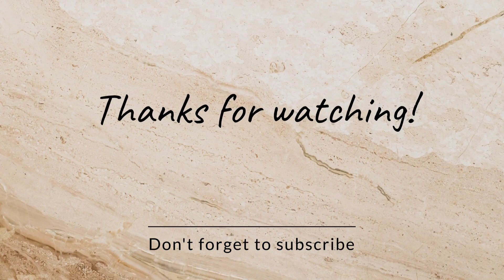Demonic Reaper Empress Taming 🔥 : ARK Primal Fear : ARK Survival Evolved : Part 22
You Are Watching AKS GAMEPLAY

● arkmodS8
● jurassic park
● jurassic world
● ark
● Ark
● Foreworld Myth
● Parados
● The Volcano
● Tribute
● King Daddy the Destroyer
● Monkey
● Meso
● Myth
● New Update
● Gameplay
● Lets play
● First Tame
● E01
● Ep1
● Ep01
● Episode1
● Episode01
● New Journey
● Begins
● Tek
● Bionic
● Titan
● ark taming guide
● taming bear
◆ ark
◆ ark survival evolved
◆ modded ark
◆ ark modded
◆ primal fear
◆ ark primal fear
◆ ark olympus map
◆ ark primal fear boss
◆ ark fire colossus
◆ iamryuk ark survival evolved
◆ hindi ark
◆ iamryuk primal fear
◆ primal
◆ fear
◆ mod
◆ ark mods
◆ ark primal fear in hindi
◆ funny primal fear
◆ apex fire wyvern
◆ taming apex wyvern
◆ taming apex thylacoleo
◆ Ark
◆ ark prometheus
◆ ice griffin
◆ apex enforcer
◆ griffin op
◆ Primal Fear
◆ ARK:Primal Fear
◆ TEK Engram Unlock
◆ Lightning Wyvern
◆ ark lightning wyvern
◆ Ark Survival Evolved
◆ Unicorn
◆ Ice Cave
◆ rlcraft
◆ TechnoTechGuruji
◆ TTG
◆ Reaper King Tame
◆ artifact of the pack
◆ dodorex
◆ TEK REX
◆ Boss Titanosaur Tame
◆ ARK:Primal Fearhindi
◆ Primal Fear hindi
◆ Celestial Argentavis
◆ ark
◆ Gaming ark
◆ modded ark
◆ primal fear
◆ ark foreworld myth
◆ modded ark adventure
◆ modded ark ep1
◆ beginners guide to primal fear
◆ primal fear in Hindi
◆ Hindi
◆ ark Hindi
◆ Ark
◆ Gaming
◆ ark
◆ ark survival evolved
◆ modded ark
◆ ark modded
◆ primal fear
◆ ark primal fear
◆ ark olympus map
◆ ark demonic
◆ ice griffin
◆ apex enforcer
◆ griffin op
◆ Primal Fear
◆ ARK:Primal Fear
◆ TEK Engram Unlock
◆ Lightning Wyvern
◆ ark lightning wyvern
◆ Ark Survival Evolved
◆ Unicorn
◆ Ice Cave
◆ rlcraft
◆ TechnoTechGuruji
◆ TTG
◆ Reaper King Tame
◆ dodorex
◆ TEK REX
◆ Boss Titanosaur Tame
◆ ARK:Primal Fearhindi
◆ Primal Fear hindi
◆ Celestial Argentavis
◆ ark gaia
◆ ark modded x
◆ arks10
● ark
● ark genesis
● india gaming
● ark indian server
● AXEMAN
● THE AXEMAN
● AXEMAN ARK
● ARK
● EPISODE 1
● ARK MODDED
● AXEMAN PLAY AS DINO
● ARK REX BREEDING
● ARK PAD
● ARK 2
● ARK V2
◆ Survival
◆ Gaming
◆ Difficult
◆ Hard Mode
◆ Challenging
◆ ark
◆ ark extinction
◆ ark extinction core
◆ extinction core
◆ modded
◆ modded ark
◆ ark modded
◆ alpha
◆ pyscho
◆ psycho
◆ apex
◆ world boss
◆ boss
◆ scion
◆ tribe
◆ alpha tribe
◆ dodo rex
◆ spot light
◆ introduction
◆ workshop
◆ prime hide
◆ prime chitin
◆ prime pelt
◆ prime blood
◆ venom
◆ venom arrow
◆ consumables
● TROODON
● ARK TROODON PACK
● ARK TROLLING
● ARK ONLINE
◆ ice griffin
◆ griffin op
◆ ARK:Primal Fear
◆ TEK Engram Unlock
◆ ark lightning wyvern
◆ Ark Survival Evolved
◆ Unicorn
◆ Ice Cave
◆ rlcraft
◆ TechnoTechGuruji
◆ TTG
◆ Reaper King Tame
◆ dodorex
◆ TEK REX
◆ Primal Fear hindi
◆ Celestial Argentavis
◆ Ark:Cluster
◆ Crystal Isles
◆ Prometheus
◆ Ark:Prometheus
◆ Tek Turtle
◆ Ark:Myth
● xbcrafted
● xbcrafted ark
◆ Ark Survival Evolved
◆ Extinction Core
◆ Foreworld Myth
◆ Tek
◆ Myth
◆ King Mammoth
◆ Dragon
◆ Snake
◆ Emperor
◆ Bionic
◆ New Update
◆ Primordial
◆ Tame
◆ tamed
◆ taming
◆ Supreme Werchief
◆ Deity
◆ Iso Crystal Isles
◆ Alpha Tribe
◆ Ark Modded
◆ Lets Play
◆ Megapithecus
◆ Manticore
◆ Broodmother
◆ DodoRex
◆ DodoWyvern
◆ New Dino
◆ Gameplay
◆ Mod
◆ Mods
◆ Modded
◆ Giga
◆ Giganotosaurus
◆ KingDa
◆ DMAC
◆ Pooping Evolved
◆ Dino
◆ Dinosaurs
● ark survival evolved
● hindi ark